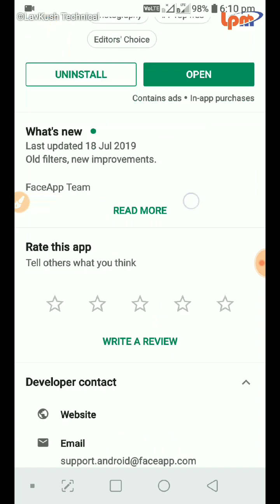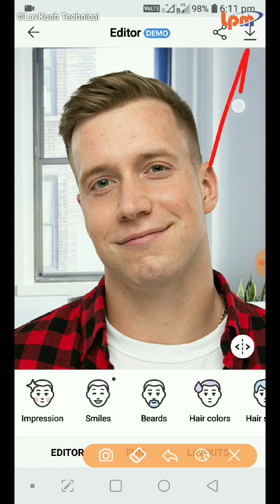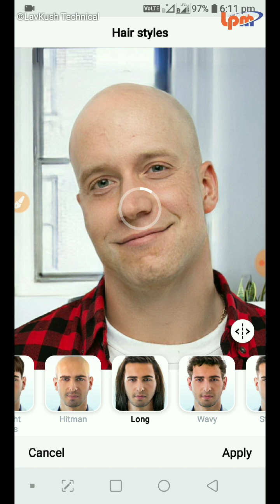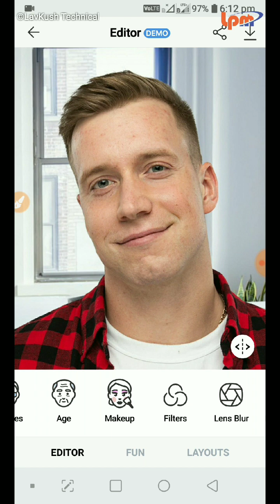How to use Face App || apna photo old age main kaise banaye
Please

FaceApp is a mobile application for iOS and Android developed by Russian company Wireless Lab which uses neural network technology to automatically generate highly realistic transformations of faces in photographs. The app can transform a face to make it smile, look younger, look older, or change gender.

2. Link your Bank Account on Paytm App
3. Transfer Money directly from Bank account using BHIM UPI
4. Get ₹1000 Cashback every month

This video contains this topic:

1) How to Use FaceApp in Hindi
2) faceapp race
3) faceapp review
4) how to use face app in hindi
5) how to use face swap in hindi
6) how to use face changer app
7) apni photo ko old age
8) Face App ko kaise istemal karen